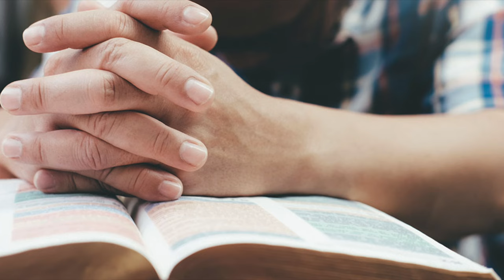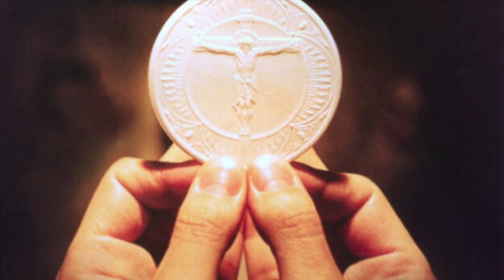Our Lady's Message to Pedro Regis for February 13, 2024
In this video we share Our Lady's Message to Pedro Regis for February 13, 2024

Our Lady's message to Pedro Regis follows here:

Dear children, repent ye and seek ye Heaven.

Everything in this life passes, but the Grace of God in you will be eternal.

Give ye Me your hands and I will conduct you to the One who is your Only Way, Truth and Life.

Approach ye the confessional and seek ye the Mercy of My Jesus.

Do not forget ye: It is in this life, and not in another, that ye must bear witness to your faith.

Pray ye. Ye are walking towards a painful future.

Great treasures of faith will be thrown away.

The smoke of the demon will cause spiritual blindness in many consecrated people and many will embrace false doctrines.

Be attentive.

Do not forget ye the lessons of the past.

In the lessons of the past you will find the truth that will conduct you to Heaven.

Onward without fear!

I will pray to My Jesus for you.

This is the message that I transmit to you today in the name of the Most Holy Trinity.

I bless you, in the name of the Father, of the Son and the Holy Spirit.

Amen.

Our Lady Queen of Peace also gave  this message to Pedro Regis on February 10, 2024.

Dear children,  courage!  Ye are walking towards a future of great spiritual battle.

Sacred Scripture,  the Holy Rosary,  Confession,  the Eucharist,  Consecration to My Immaculate Heart and fidelity to the true Magisterium of the Church of My Jesus.

Behold the weapons I offer you for the great combat.

There is no victory without the cross.

When ye feel weak,  call ye for Jesus.  In Him is your victory.

The action of the demon will cause great confusion among the consecrated.

The lack of love for the truth will lead many of My poor children away from the path of salvation.

Dogmas will be ignored and the pain will be great for the faithful.

Trust  in Jesus and listen ye to the brave soldiers in cassocks who will remind you of the great lessons of the past.

Onward!

Amen.